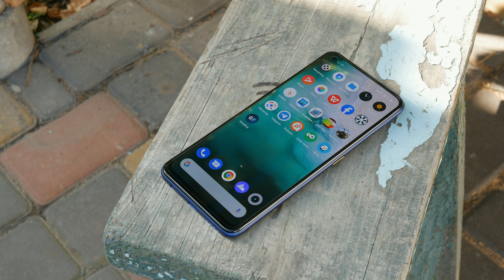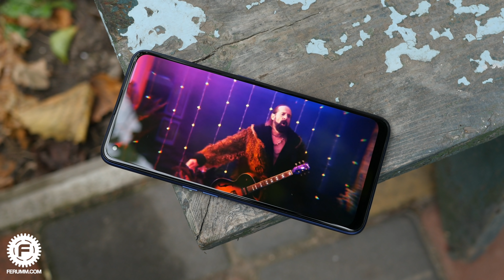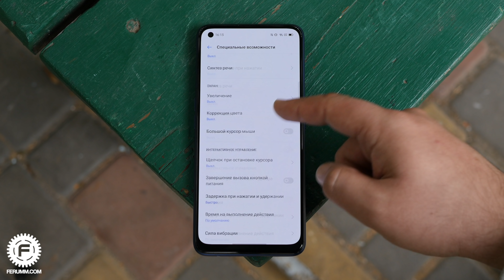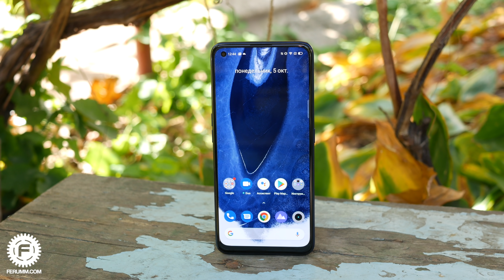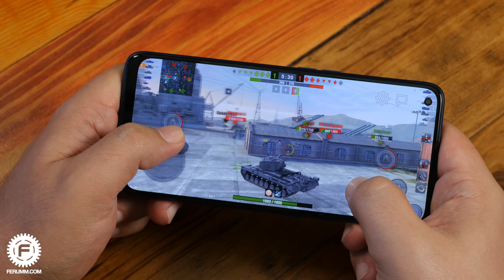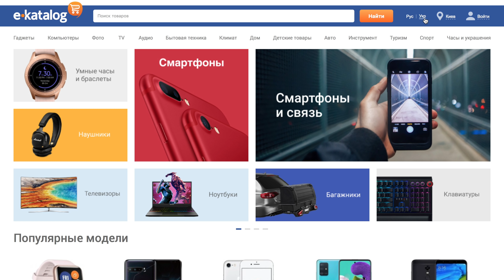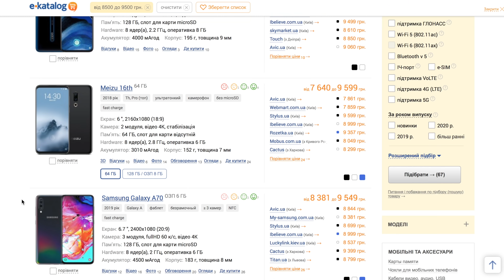Обзор Realme 7 Pro: даунгрейд или прогресс? Главные козыри и минусы Realme 7 Pro в сравнении с 6 Pro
- экономь до 30% на покупках в Интернет!

 Realme 6 Pro оставил после себя очень теплые воспоминания. Смартфон, само собой, не был совершенством, но он настолько хорош, насколько это позволял его бюджет. И вот, компания обновляет 6-ю серию и Realme 7 Pro уже в моих руках. Давайте я расскажу вам о новинке, проводя некоторые параллели с предыдущим бестселлером!